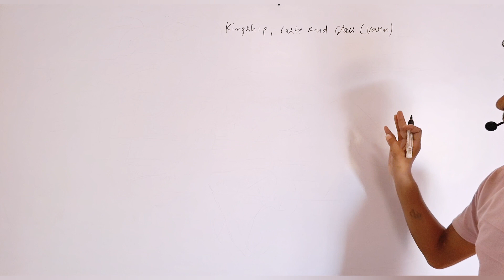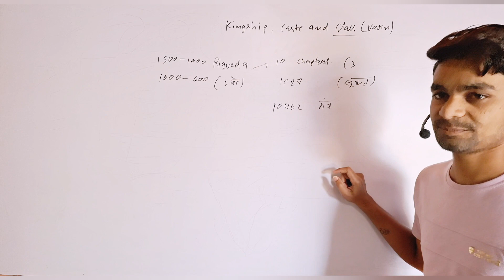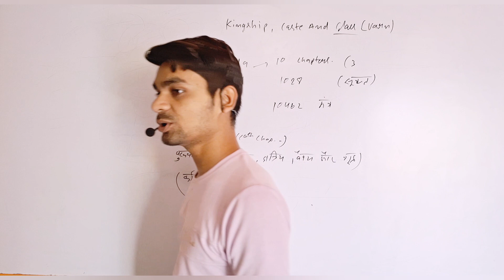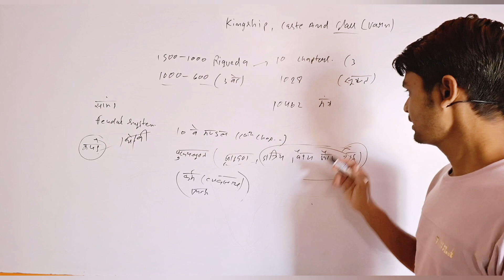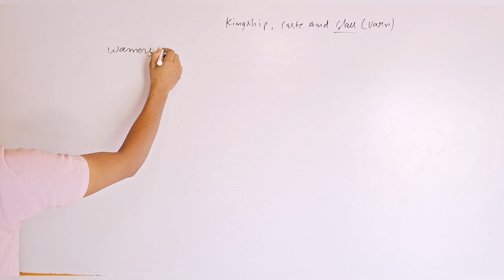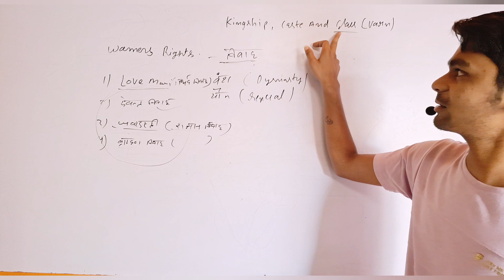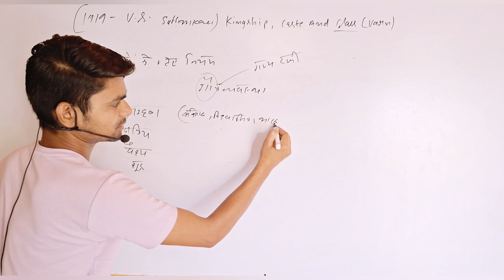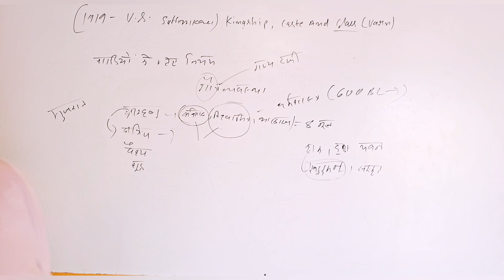Unit 3 | Kinship,Caste and Class | class 12 History MpBoard | बंधुत्व , जाति तथा वर्ग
Class 12 History Subject के इस अध्याय में हम Caste Or Class के बारे में पूरा समझेंगे ।

इस विचारोत्तेजक वीडियो में रिश्तेदारी, जाति और वर्ग के जटिल जाल में उतरें। हमसे जुड़ें क्योंकि हम सामाजिक संरचनाओं की जटिलताओं और व्यक्तियों और समुदायों पर उनके प्रभाव को उजागर करते हैं। पारंपरिक पदानुक्रम से लेकर समकालीन चुनौतियों तक, हम पहचान और शक्ति की गतिशीलता के अंतर्संबंधों का पता लगाते हैं। इस बात की जानकारी प्राप्त करें कि ये कारक हमारे जीवन और समाज को कैसे आकार देते हैं, और अधिक समावेशी और न्यायसंगत भविष्य की दिशा में मार्ग खोजते हैं। हम कौन हैं और हम एक-दूसरे से कैसे संबंधित हैं, इसे तय करने वाली ताकतों पर इस ज्ञानवर्धक चर्चा को न चूकें। समाजशास्त्र और संस्कृति पर अधिक जानकारीपूर्ण सामग्री के लिए सदस्यता लें।

Dive into the intricate web of kinship, caste, and class in this thought-provoking video. Join us as we unravel the complexities of social structures and their impact on individuals and communities. From traditional hierarchies to contemporary challenges, we explore the intersections of identity and power dynamics. Gain insights into how these factors shape our lives and societies, and discover paths toward a more inclusive and equitable future. Don't miss this enlightening discussion on the forces that shape who we are and how we relate to one another.

kinship caste and class
class 12 history kinship caste and class
kinship caste and class explanation
kinship caste and class class 12 one shot
kinship caste and class class 12 explanation in english
kinship caste and class class 12 full chapter
kinship caste and class notes
kinship caste and class early societies class 12 history
class 12 kinship caste and class
history ch 3 class 12